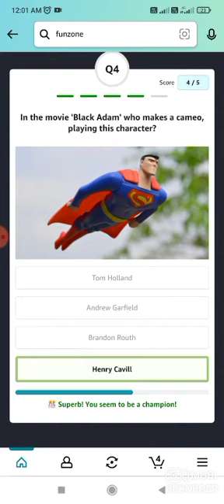Amazon Quiz Answers Today I Win ₹500 Amazon Pay Balance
Amazon Quiz Answers Today I Win ₹500 Amazon Pay Balance | Amazon Quiz Today | Amazon Quiz Answers Today